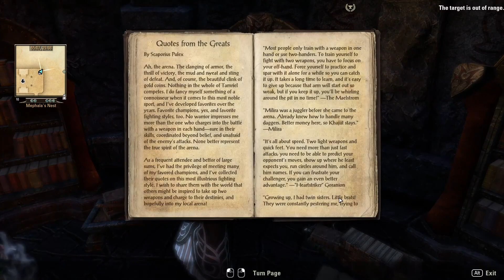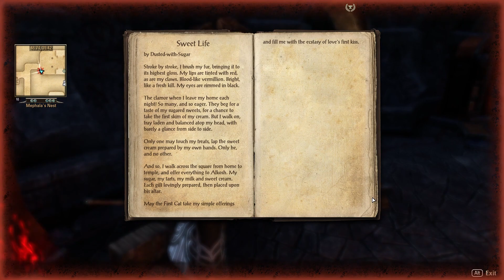Elder Scrolls Online | Ep. 30 | Imprisoning Balreth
Traverse the Telvanni Peninsula in Morrowind and preserve secrets ascribed to the unfathomable realms of Apocrypha. Unlock the runic power of a brand-new class - the Arcanist - and fight to uphold reality itself.

Advanced Filters - Updated (Baertram)
AI Research Grid
AwesomeGuildStore
Circonians LibNotifications
Crafting Stations
CraftStore Necrom
CustomCompass Pins
Daily Alchemy
Daily Provisioning
Destinations (Sharlikran)
Display Leads - With Location Info (Remosito)
Dolgubon's Lazy Writ Crafter
Dungeon Tracker
ESO Master Recipe List
Essential Housing Tools
Furniture Catalogue
Harvest Map
LoreBooks
Lost Treasure
Map Pins
Minimap by Fyrankin
PersonalAssistant
Potion Maker
Quest map (CaptainBlagbird)
Ravalox's Quest Tracker
TraitBuddy
Urich's Skill Point Finder
Votan's Fish Fillet
WritWorthy
(Not listed is the wide list of Libs (libraries) that are required, to please make sure to verify that you have the required libs also downloaded)